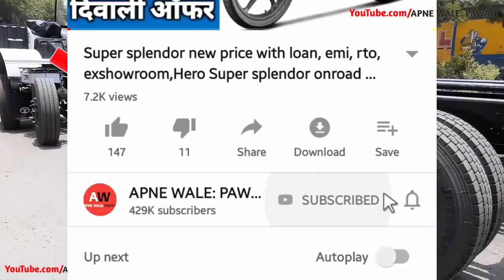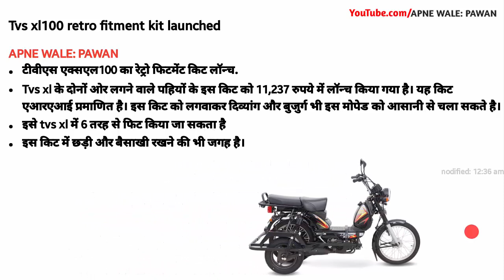2020 TVS XL 100 Retro-Fitment Kit Launched At Rs 11,237 | दिव्यांग और बुजुर्गो के लिए 2020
Hi..This video about 2020 TVS XL 100 Retro-Fitment Kit Launched At Rs 11,237 | दिव्यांग और बुजुर्गो के लिए 2020

Queries Solved:
1.)TVS XL100 Retro-Fitment Kit Launched @ INR 11,237
2.)TVS XL 100 Retro-Fitment Kit Launched At Rs 11,237
3.)TVS XL100 retro-fitment kit for differently-abled launched
4.)Retrofitment Kit for Moped XL100 Launched for Differently-Abled
5.)Images for tvs launched xl100 retro fitment kit look & design

CONTENT SOURCE OFFICIAL- OWN and hindi drivespark